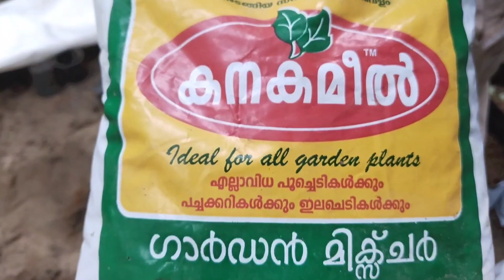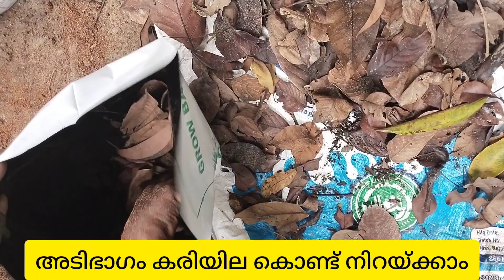A to Z about filling Grow Bag || Part 1 Organic farming|| Malayalam and English